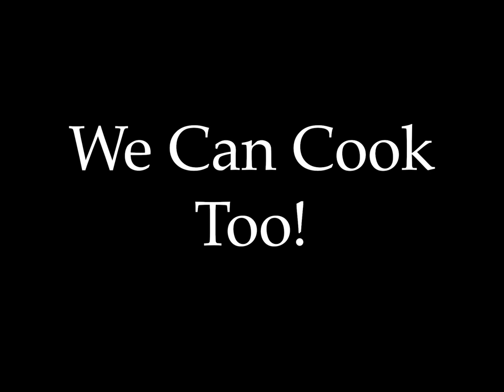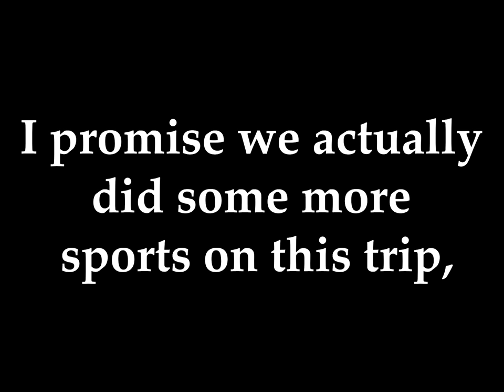USA Nordic Goes To Croatia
Our team did a 4-day training camp in Croatia. That was cool. Here is how it went. I promise we did some roller skiing too, but I was skiing so I didn't film it. Sorry, fans. Don't hate me.